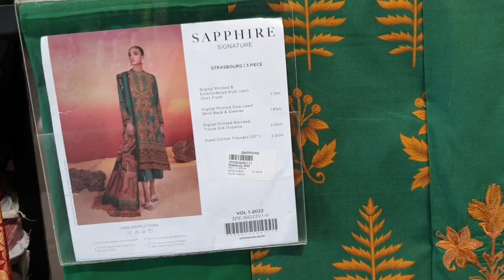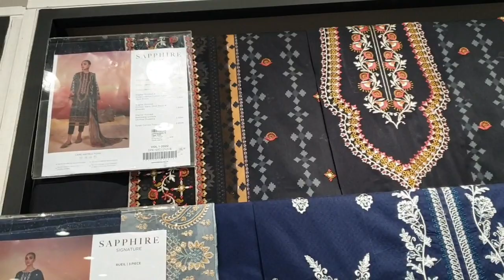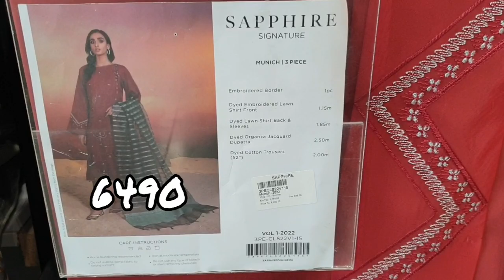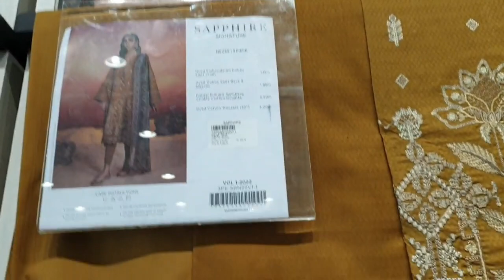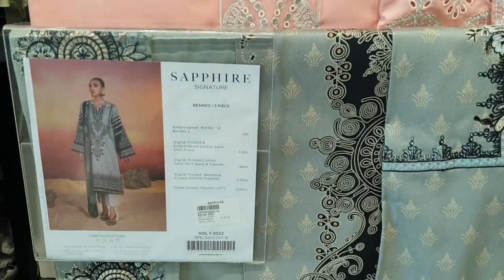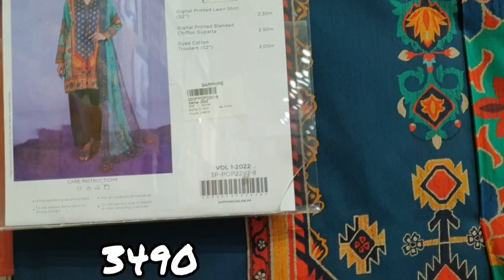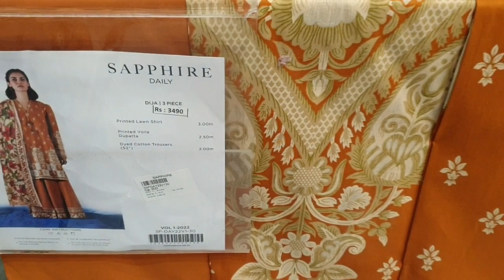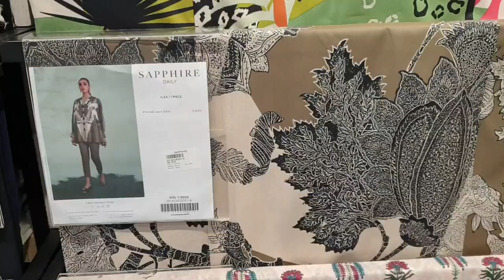Sapphire Summer Collection Pakistan Day Sale 2022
Playlist Pakistan Top Brands